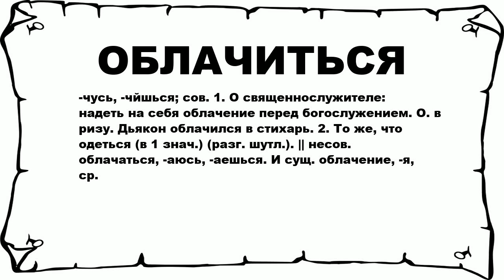ОБЛАЧИТЬСЯ - что это такое? значение и описание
Хочешь знать что значит ОБЛАЧИТЬСЯ? тогда слушай до конца. n n -чусь, -чйшься; сов. 1. О священнослужителе: надеть на себя облачение перед богослужением. О. в ризу. Дьякон облачился в стихарь. 2. То же, что одеться (в 1 знач.) (разг. шутл.). || несов. облачаться, -аюсь, -аешься. И сущ. облачение, -я, ср. n n Больше слов